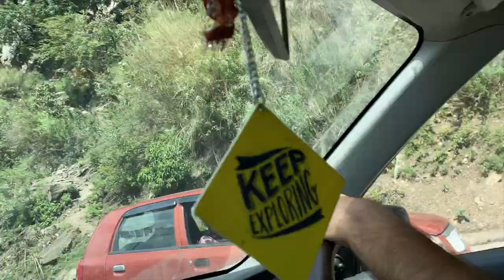Shimla to Kinnaur by Road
Our Amazon Shop